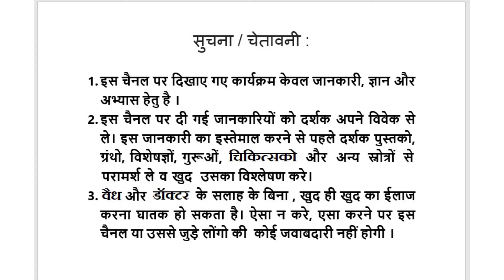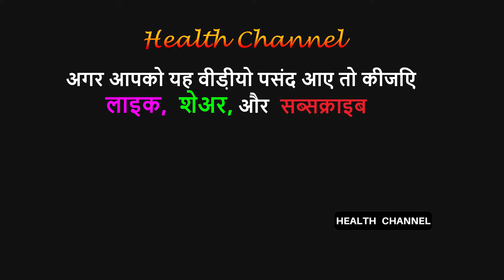एक ऐसी वनस्पति, जो है सभी जड़ी-बूटियों का राजा│ Jawasa, Yawasa, Alhagi Maurorum, Alhagi Camelorum,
FOR PURCHASE OF SEEDS AND PLANTS OF AYURVEDIC HERBS VISIT OUR NEW PORTAL :
or Whatsapp msg on 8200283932

एक ऐसी वनस्पति, जो है सभी जड़ी-बूटियों का राजा│ Jawasa, Yawasa, Alhagi Maurorum, Alhagi Camelorum, Health Channel, Vishal Sathye

This video on Health Channel By Vishal Sathye, gives comprehensive information about identification and health benefits of Javasa, Yavasa, Jawasa, Yawasa, Alhagi Maurorum, Alhagi Camelorum. Alhagi Maurorum, Alhagi Camelorum is also called Camel thorn.